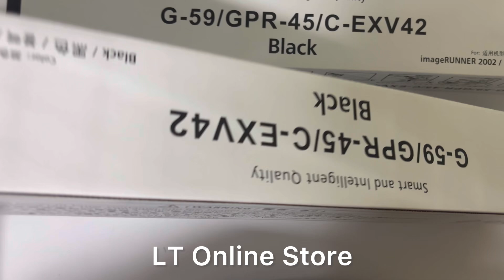Compatible NPG 59 Black Toner Cartridge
General Specifications:
Compatible With
Printers: Canon Image Runner Ir 2002, 2002n, 2002l, 2002g, 2202, 2202l, 2202n, 2202dn, 2004, 2004n, 2004l, 2004g, 2204, 2204l, 2204n, 2204dn Photocopier
Sales Package
1 Unit Toner Cartridge
Model Name
CANON NPG 59 TONER CARTRIDGE
Operating Temperature Range
10 to 32.5° degree C
Storage Temperature Range
-20 to 40°C
Operating Humidity range
20 to 80 RH %
Non-operating Humidity Range
10 to 90 RH %
Ink Drop
Best quality toner cartridge
Net Quantity
1 Unit Toner Cartridge
Cartridge Type: Ink Toner
Color: Black
Page Yield: Black: 10,000 Pages
Solvent Ink
When paired with the right equipment, Philosophy Ink and Toner Cartridges assure you to deliver the best performance and quality service. We aim at providing exceptional quality and are always working towards it. Save your money and the environment by replacing just the color you need.